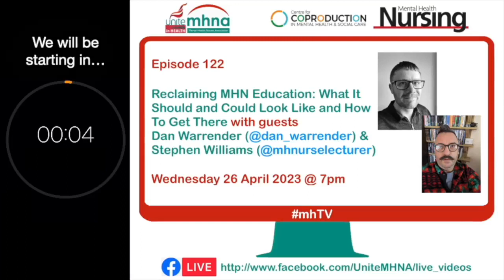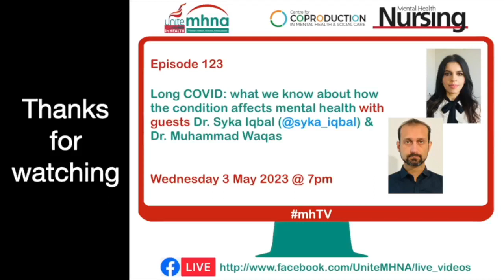mhTV episode 122 - Reclaiming MHN Education: What It Should & Could Look Like and How To Get There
Welcome to episode 122 [originally broadcast on Wednesday 26 April 2023] of mhTV​​​​​​​​. This week Vanessa Gilmartin and Nicky Lambert spoke with guests Dan Warrender & Stephen Williams about Reclaiming Mental Health Nurse Education: What It Should and Could Look Like and How To Get There.

DW - Dan Warrender wanted to be a singer/songwriter, but has the voice of a warthog and has been more successful as a mental health nurse and lecturer.  After 3 years working in an acute inpatient unit, he stumbled into academia, and has taught mental health nursing for the last 9 years.  He has engaged in clinical practice throughout that time, and continues to provide 1-1 mentalization based therapy both privately and through an honorary contract with the NHS.  He started his PhD the day Donald Trump was elected and still isn’t finished, but he’s getting there, exploring experiences of crisis intervention for people diagnosed with ‘borderline personality disorder’.  Several publications have covered topics such as crisis intervention, risk, ‘personality disorder’, mentalization, human rights, alcohol use, spirituality and mental health in film.  He has been very vocal raising concerns about the direction of mental health nurse education, and in a keynote in 2022 described mental health nursing as becoming a ghost profession, with inadequate mental health content for future mental health nurses.

SW - Steve Williams is currently an Assistant Professor in Mental Health Nursing at the University of Bradford where he has led and contributed to the delivery of Mental Health Nurse Education Pre-Registration and Post-Registration Programmes for the past 13 years. A registered Mental Health Nurse since 2001 Steve has been a community mental health nurse specialist and clinical nurse specialist in the NHS before venturing into Academic and research roles. As a clinician he specialised in delivering psychological therapies for people with "severe mental health conditions" drawing upon his prior education in Psychology and his advanced education in Psychological interventions as a Nurse Therapist.
His academic career has included - leading the co-production of a Wellbeing Academy or "Recovery College" in 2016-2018 delivered by Clinicians and Service Users at the University - the first of its kind in the UK. The co-production of a Conference on Madness - the Big Mad Experience with students, service users and staff in 2013. He published an Autoethnographic volume on Psychosis - "Recovering from Psychosis: Empirical Evidence and Lived Experience" with Routledge in 2016, and co-edited the Critical Mental Health Nursing Networks first volume - "Critical Mental Health Nursing - Observations from the Inside" with PCCS-Books in 2018. He is currently working on further publications on Mental Health Nursing Practice that embrace critical and autoethnographical approaches. Steve says that his passion is for "disrupting the status-quo of nursing clinical practice and educational practice drawing from his personal experience of services, service delivery, epistemic injustice and prejudice as a person with lived experience".

Credits:
mhTV Presenters: Vanessa Gilmartin, Nicky Lambert & David Munday
Guests: Dan Warrender & Stephen Williams
Theme music: Tony Gillam
Production & Editing: David Munday